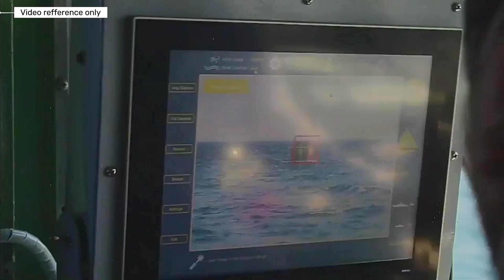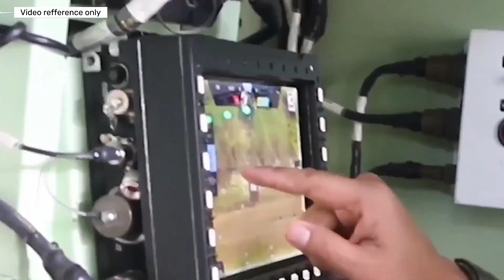PHILIPPINES 🇵🇭 Finally develop another new Advance Weapon System!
The Department of Science and Technology Metals Industry Research and Development Center (DOST-MIRDC) in cooperation with the Philippine Army and Mechatronics and Robotics Society of the Philippines is developing a new Remote Controlled Weapon System (RCWS) which it calls the Controller Operated Battle Ready Armament (COBRA).

Compared to the DOST-Philippine Navy BUHAWI project, COBRA has a 360° turn, more compact and has an integrated power supply which allows it to be mounted on tactical vehicles. Meanwhile BUHAWI can only turn 270° and is larger and more suitable for mounting on ships and boats.

The D O S T is tendering foe the supply of labor and materials for installation programming and integration of the COBRA Control System, which may mean that the prototype mount itself may have already been completed.

Photo for reference only, and not the actual product.

Credit Source: MaxdeffensePH